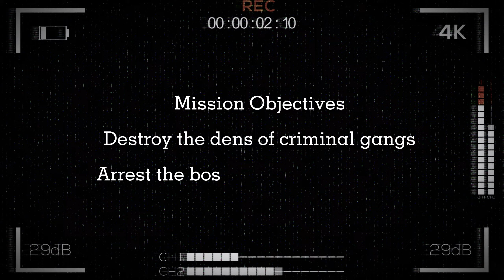Cat Of Duty --- Episode 4#drama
cat of duty
beheading